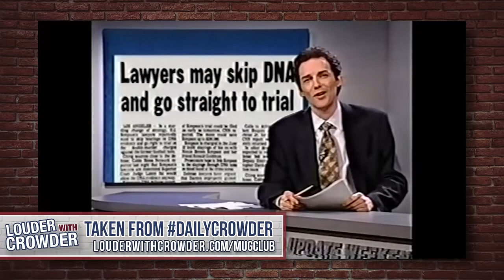Norm Macdonald is THE MOST IMPORTANT Comedian Alive | With Owen Benjamin | Crowder is Louder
and politics.
Steven Crowder and special guest Owen Benjamin lay out the reasons why Norm Macdonald is the most important comedian in our time.